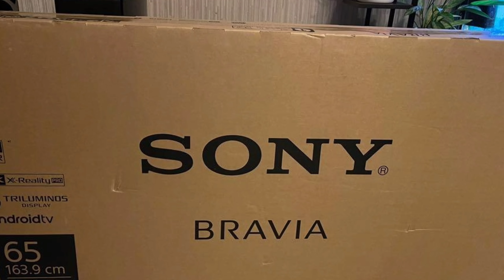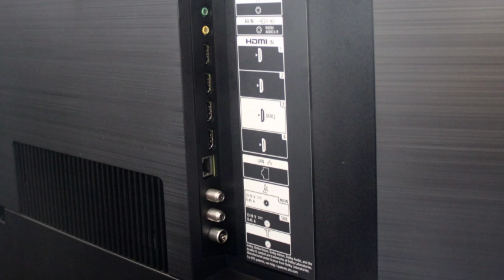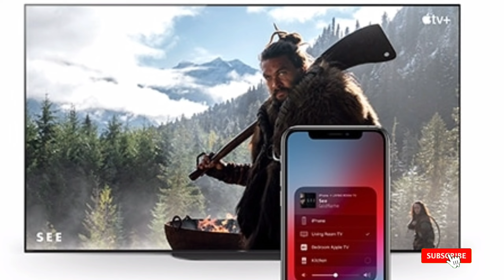Sony Android TV X9000H 4K Display Dolby Sound ಸೋನಿ ಆಂಡ್ರಾಯ್ಡ್ ಟಿವಿ ಕನ್ನಡ ರಿವ್ಯೂ shivsuvvlogs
75 inch sony 4k tv,
sony android tv x9000h 8.4,
sony android tv x9000h 85,
sony android tv x9000h 9.5,
sony android tv x9000h 9.8